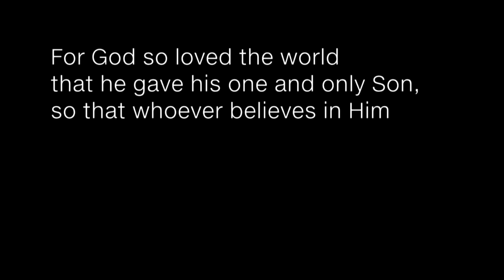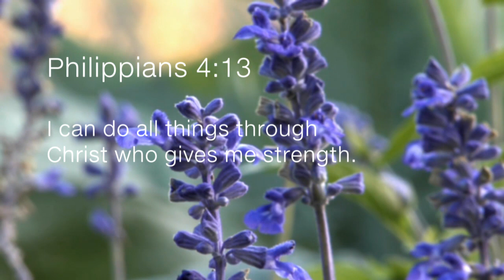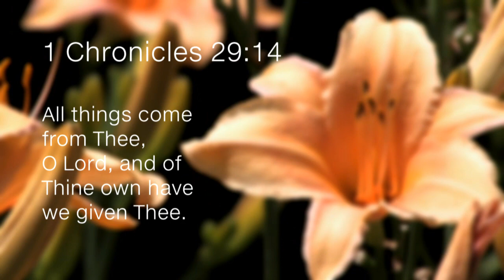I Believe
for the Confirmation class.